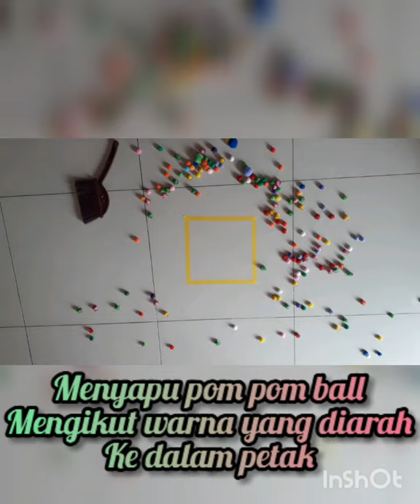ALFATH BSP - 2/12/2020